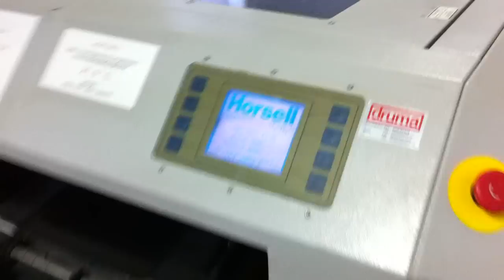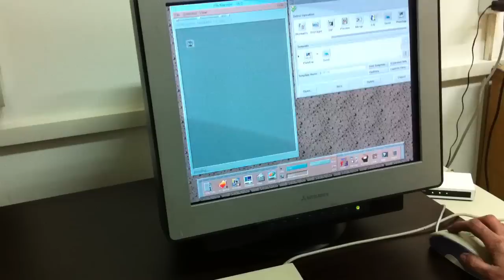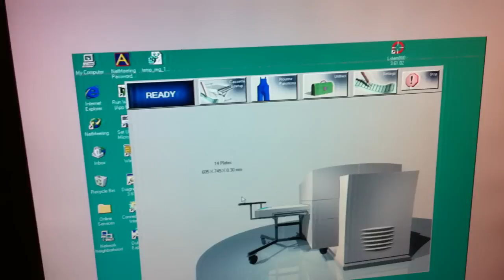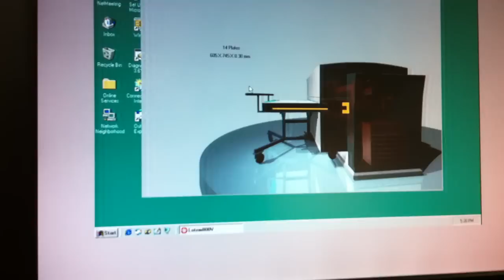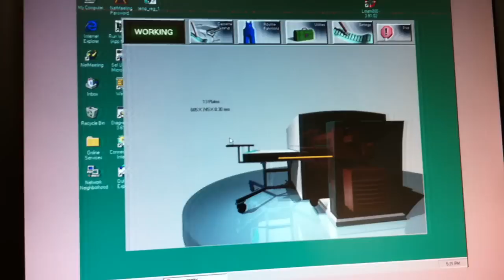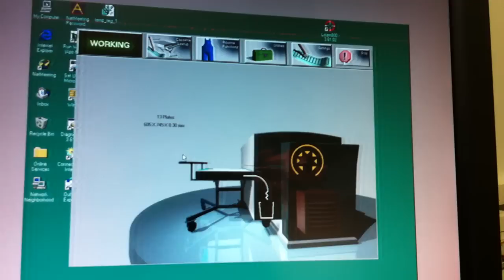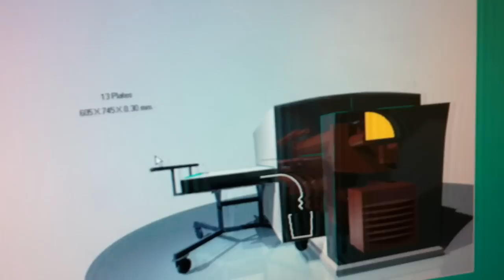CTP CREO LOTEM 800V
Fully automatic thermal  CTP Creo Lotem 800 V for sale
year 2000
Min plate format with GTO option:
457 x 381 mm (18 x 15 in.) min
Max. 1,130 x 905 mm (44.5 x 35.6 in.)
Rip Brisque 4.1, can be used also as a Tiff catcher with 3th party Rips.
IBM  Server
2 casetes,Bridge, Online Kodak 850 plate processor,stacker
24 Infra red diodes in very good condition
Full documentation
Can be tested in production.